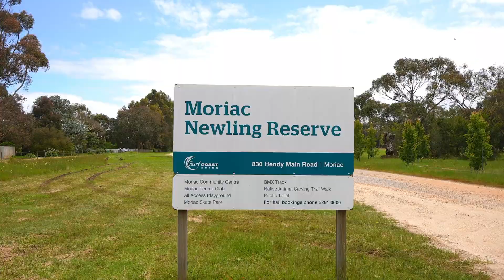834 Hendy Main Road, Mount Moriac